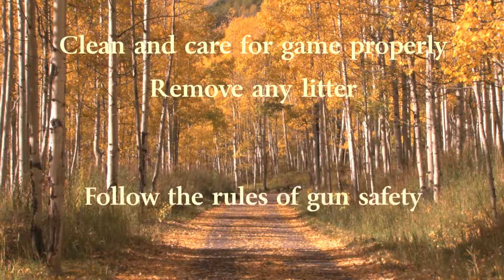PASH110917 4 Tip 4